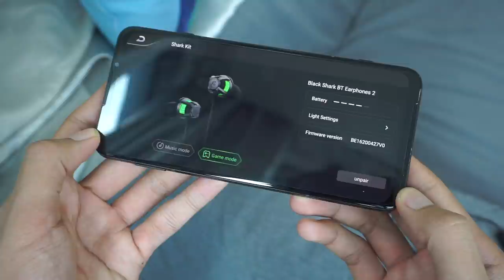Pandang Pertama - Black Shark Bluetooth Earphone 2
Black Shark bukan sahaja popular dengan penjualan peranti pintar memfokuskan gaming, malah aksesori yang turut popular antaranya adalah Fun Cooler Pro yang menjanjikan system penyejuk yang efisyen. Hari ini kami akan tunjukkan fon telinga sejenis Neckband baru sahaja diumumkan oleh black shark memfokuskan kadar pendam yang rendah iaitu 50ms. Tonton video penuh untuk ketahuinya dengan lebih lanjut